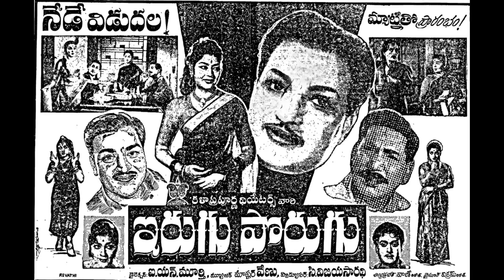Interesting Facts about NTR Sons and Daughters/ NTR Family Full Details Unknown/Uma Maheswari/PT/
Interesting Facts about NTR Sons and Daughters/ NTR Family Full Details Unknown/Uma Maheswari/PRAG Talks/
Nandamuri Uma Maheswari Biography/Real Life Story/Death Passed Away Suicide Reasons/NTR Daughter/PT
Feroz Khan Biography/Real Life Love Story/Daughter Tanya Kakde accident/Telangana Congress Leader/PT
Nandamuri Harikrishna First wife Lakshmi Biography/Real Life Story/Kalyan Ram Mother/Unknown Facts/
Nandamuri Kalyan Ram wife Swathi Biography/Real Life Story/Unknown Facts/Bimbisara Pre release/PT/
Raviteja Wife Kalyani Biography/Real Life Story Unknown Facts/Family Interview/Ramarao on Duty/PT/
Nandamuri Shalini Biography/Jr NTR Mother/Real Life Story/Harikrishna wife/Unknown Facts/PRAG Talks/
NTR Mother Shalini | Unknown Facts About Nandamuri Harikrishna Second Wife | Alo TV Channel
LIVE: నందమూరి కుటుంబంలో విషాదం | NTR Daughter Kantamaneni Uma Maheswari Is No More | TV5 News
Purandeswari & Suhasini at Uma Maheswari house | TV5 News
LIVE : నందమూరి ఇంట్లో విషాదం Sr NTR Daughter Uma Maheswari No More | TV5 Tollywood
NTR's Daughter Uma Maheswari ఇంటికి Chandrababu Naidu | Jubilee Hills | Hyderabad | TV5 News
LIVE : Sr NTR Daughter Uma Maheswari House | Balakrishna | Nandamuri Family | TV5 Tollywood
Unknown Facts About NTR Daughter Uma Maheswari | Kantamaneni Uma Maheswari Real Life Story | RED TV
Imandi Ramarao Reveals Reasons Behind NTR Daughter Uma Maheswari Incident | Nandamuri Family | RedTV
LIVE: కన్నీళ్లు పెడుతున్న నందమూరి ఫ్యామిలీ | Sr NTR Daughter Uma Maheswari Home Visuals | NTR | 70MM
LIVE : Present Situation In Uma Maheswari house | Sr NTR Daughter Uma Maheswari Passed Away |SumanTV
Nandamuri Uma Maheswari Last Video With Family | NTR Daughter | Bala Krishna | Chandra Babu | TT
LIVE : ఎన్టీఆర్ కుమార్తె ఆత్మహత్య | NTR Daughter Uma Maheswari Passes Away - TV9
NTR Daughter Uma Maheswari Passes Away | Balayya Sister Kantamaneni Uma Maheswari Is No More | REDTV
LIVE | ఉమామహేశ్వరి పోస్టుమార్టం పూర్తి.. ఎల్లుండి అంత్యక్రియలు | Uma Maheswari | NTR Daughter | 10TV
NTR Daughter Uma Maheswari Passes Away | ఆమె జీవితంలో ఎవరికి తెలియని విషాద కథ..! | Kavyas Media
నారా లోకేష్ ని ఓదారుస్తున్న నందమూరి బాలకృష్ణ | NTR’s Daughter Uma Maheswari Passes Away | ABN Telugu
LIVE: NTR Daughter Uma Maheswari No More | Balakrishna | NTR | Latest Telugu News | PlayEven
Live : ఎన్టీఆర్ కుమార్తె ఆత్మహత్య | NTR Daughter Uma Maheswari Passes Away Live Updates | Ntv
Sr NTR Daughter Uma Maheswari | Uma Maheswari Latest News | Kantamaneni Uma Maheswari | Sakshi TV
పురంధేశ్వరినీ ఇలా ఎప్పుడూ చూడలేదు | Sr NTR Daughter Uma Maheswari Death In Jubilee hills | NTR
Producer Chitti Babu Reveals Shocking Fact Behind NTR's Daughter Uma Maheswari's Demise | Mirror Tv
Exclusive from Uma Maheswari House | Celebrities Visit | Jr NTR | KalyanRam | Balayya | PPTV
NTR Daughter Uma Maheswari first husband||sr media
Interesting Facts About NTR Sons | Nandamuri Family Full Details | With u
Interesting Facts About NTR Sons | Nandamuri Family Full Details | umamaheshwari | Ntr daughter
SR NTR Chooses Special names to all his Grand Daughters | Gossip Adda
Present Situation at NTR's Daughter Uma Maheshwari House | Latest News Updates
Teegala Krishna Reddy about Sr NTR Daughter Uma Maheswari | Latest News Updates
Nandamuri Balakrishna, Purandeswari, Nara Lokesh, Brahmani Visuvals at Uma Maheshwari house | FL
Sr NTR Daughter Uma Maheswari Passed Away | Uma Maheswari Is No More | SumanTV
NTR's Daughter Uma Maheswari Incident Key Details | Jubileehils | Sakshi TV